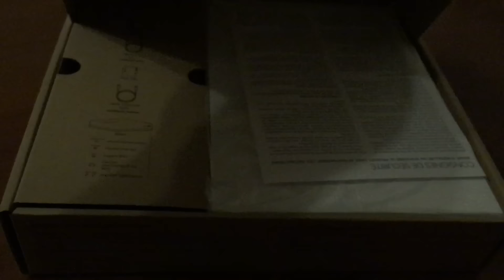Nouvel Emballage Bbox 2016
Présentation en exclusivité sur Bbox-mag du nouvel emballage du modem routeur Bbox de Bouygues Telecom